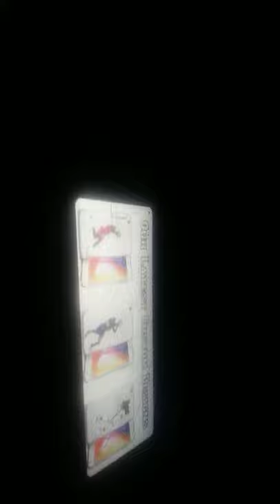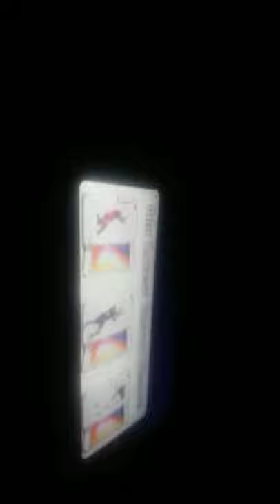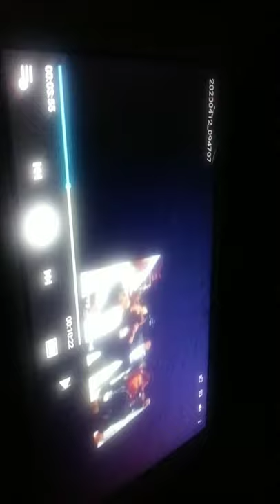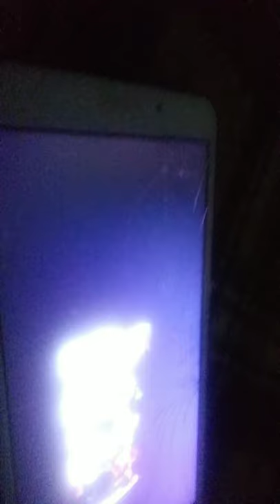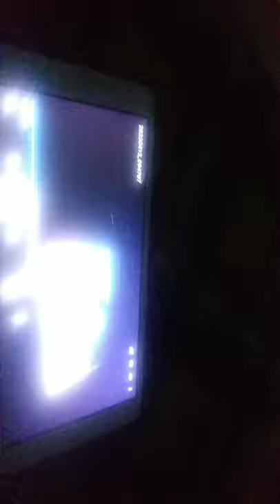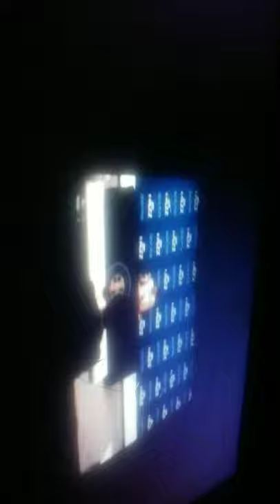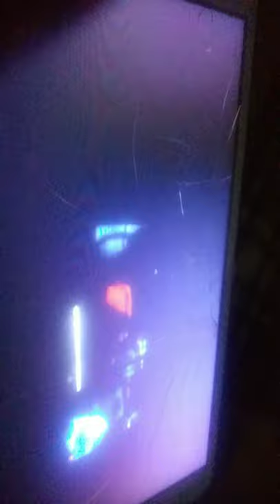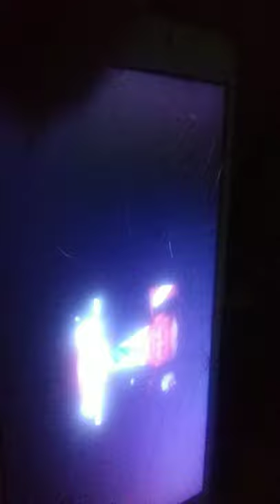NBA voiceover Try not to laugh 😂😭 challenge 📹